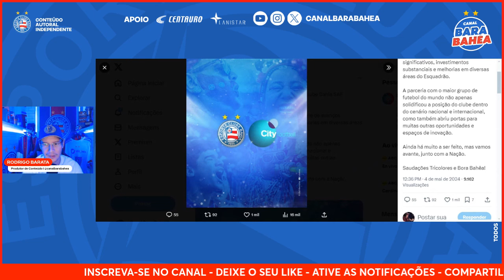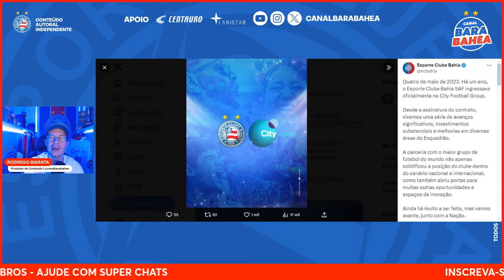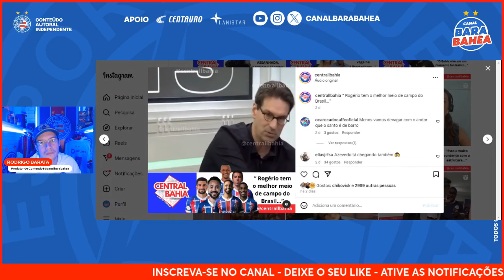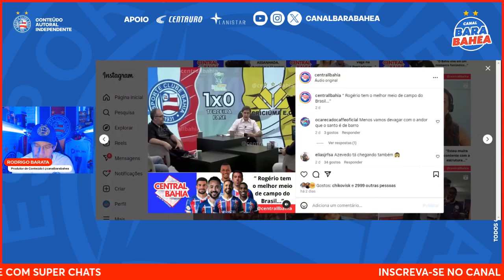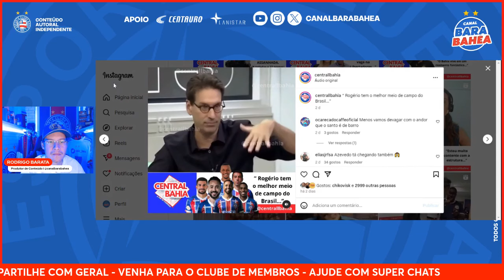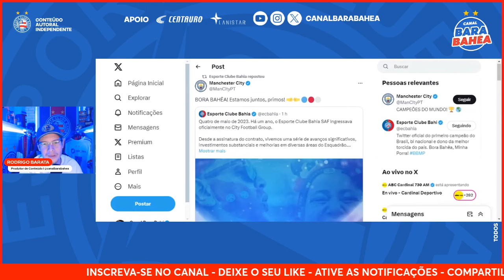🚨OPORTUNIDADE? FLUMINENSE ADMITE EMPRESTAR ATACANTE!🔥BANCADA EXALTA MEIO DO BAHIA!🌎SAF: 1º ANO!